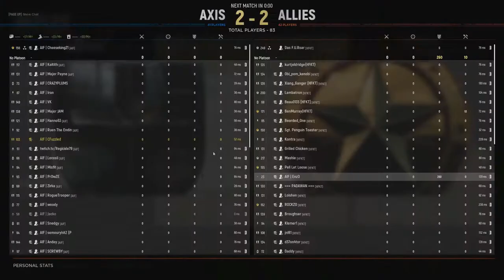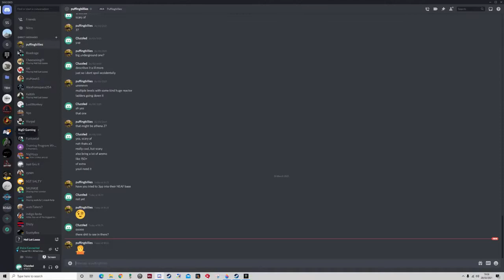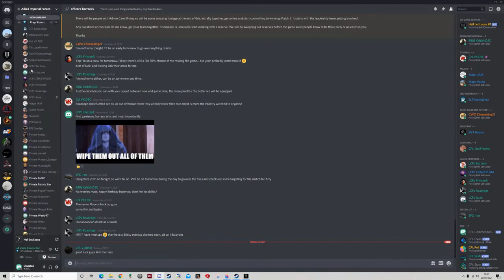AIF Thunder Down Under Match 2 Recon POV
Thunder Down Under series AIF Vs HFKT Best of 3, 40 v 40 Match 2 footage from Sniper.